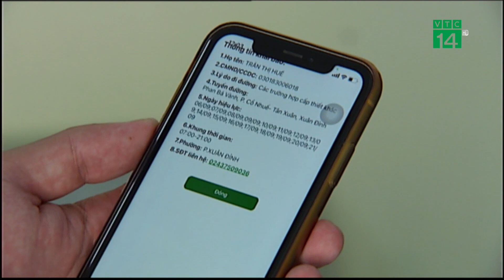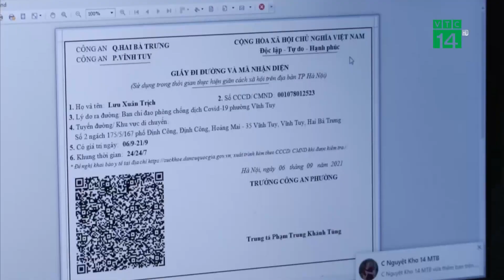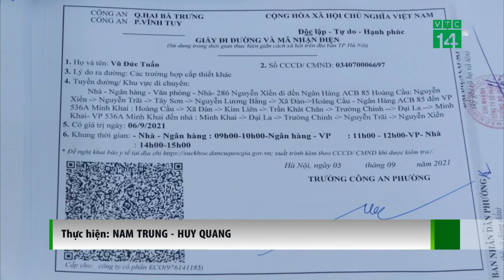Quay cuồng xin cấp giấy đi đường mẫu mới | VTC14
VTC14 | Hôm nay cũng là ngày đầu tiên các phường tại Hà Nội chính thức triển khai việc cấp giấy đi đường theo mẫu mới. Để đảm bảo tiến độ thực hiện kiểm soát giấy đi đường theo mẫu mới, cơ quan chức năng đã huy động tối đa lực lượng tiến hành làm các thủ tục cấp giấy qua mạng, hạn chế tối đa việc tiếp xúc cũng như tập trung đông người.